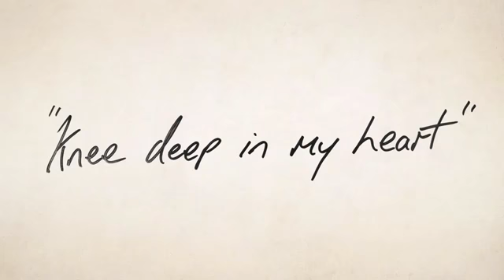Shane Filan - Knee Deep In My Heart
Preview Audio by Shane Filan performing 'Knee Deep In My Heart'.